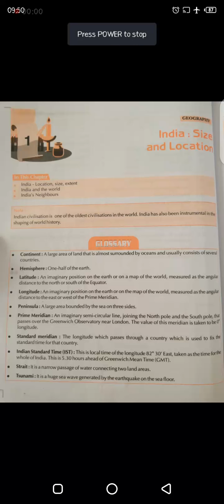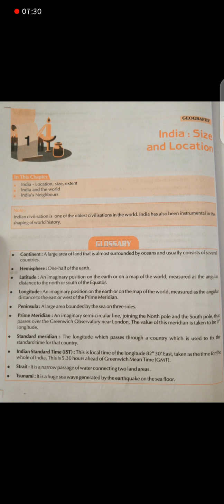Class-9...Geography...Chapter-1...India size and location